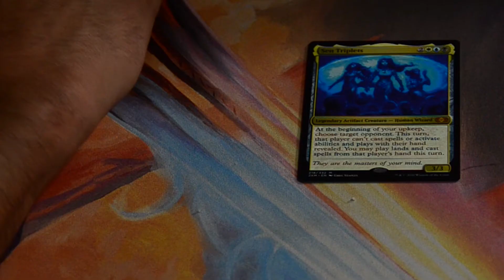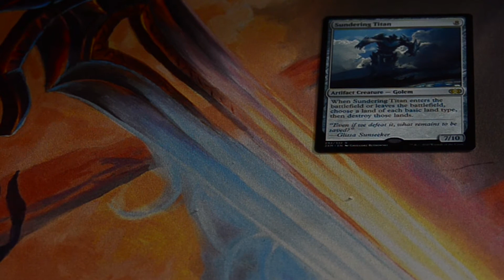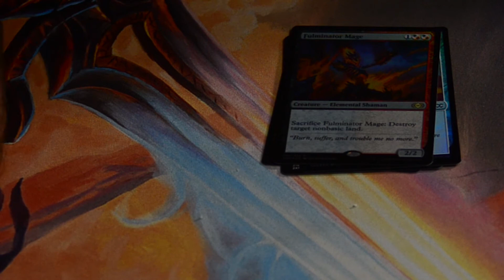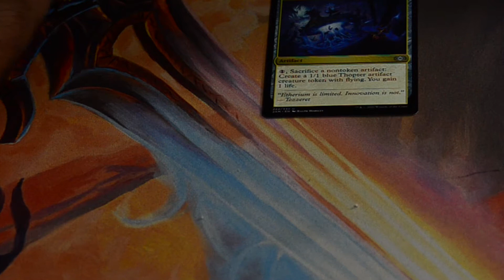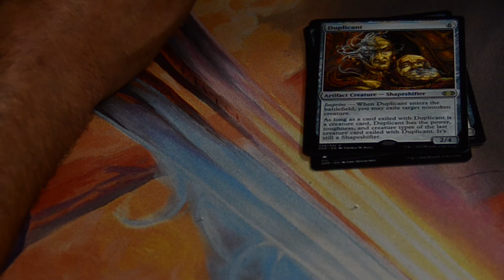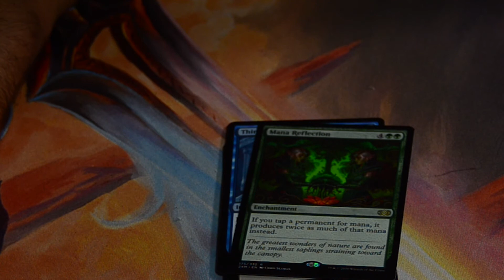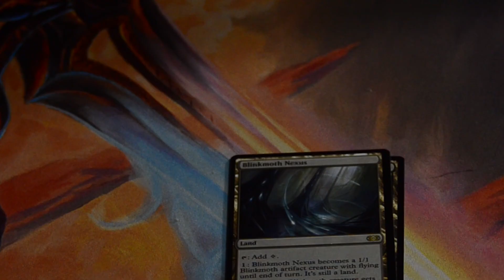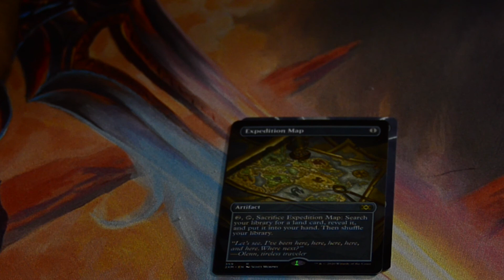The LAG Podcast Ep. 1 Unboxing Double Masters!!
Welcome to episode 1 of The LAG podcast!! Today Kris and Ben unbox the latest magic the gathering set, Double Masters.